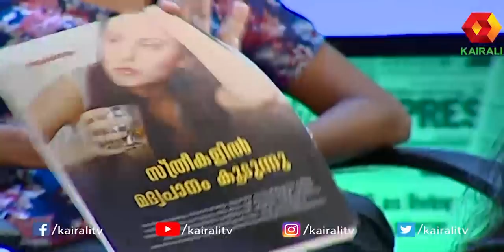വെറ്റിലയിൽ ചുണ്ണാമ്പു തേക്കുന്ന പോലെ തോണ്ടി കൊണ്ടിരിക്കുന്നതാണ് ഇന്നത്തെ പെണ്ണുങ്ങൾ |Dr Rajith Kumar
Dr. Rejith Kumar on women l DEBATE l Kairali TV